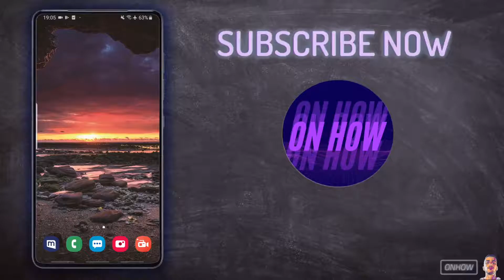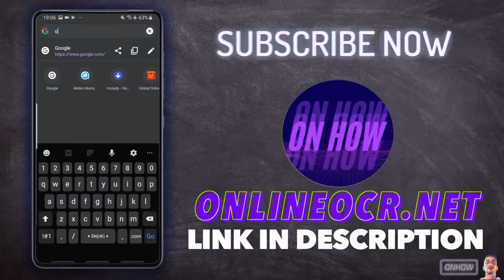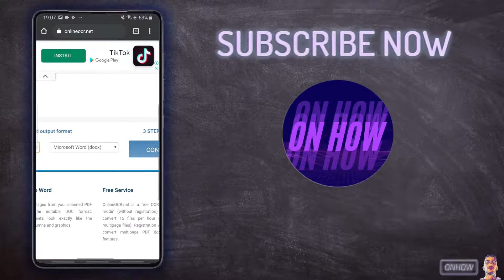How To Copy Text From Image In iPhone & Android | Without Apps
In this video i will show you how to copy text from image in both iPhone and Android without apps easily and completely online, You might have an image on your gallery that has some text on it or you did take a picture with your phone for a billboard or a sign and you want to copy the text from that image.
There's a lot of way on how to copy that text but i will be showing the easiest way without any applications and it works on both devices IOS and Android and you will be able to extract the writing and copy it just from your mobile.